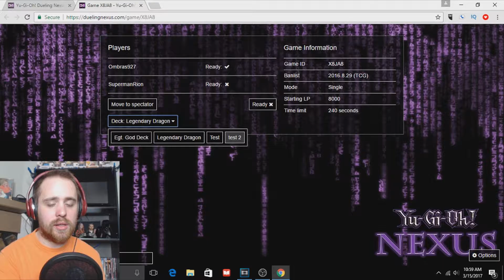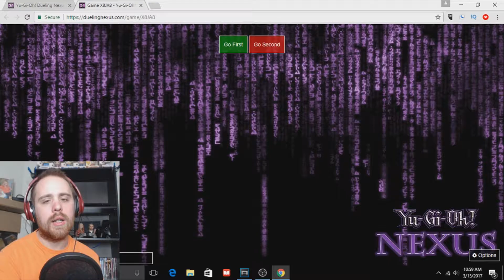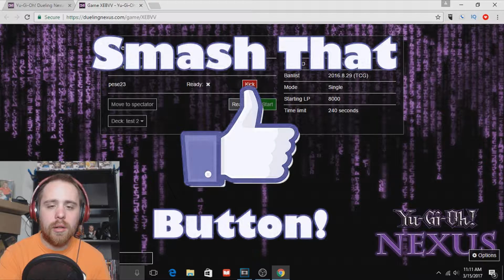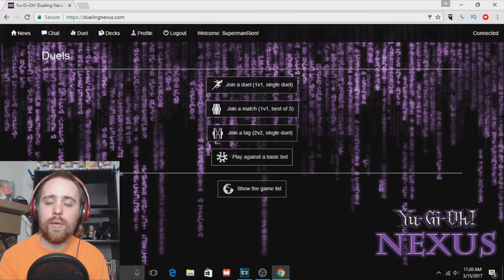The Ultimate Defensive Strategy!? | Let's Play YuGiOh Nexus Themed Duels w/ SupermanRion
Whats up YouTube, SupermanRion here and we are back! Guys we've got an awesome video for you today!

Today we're back with some more YuGiOh Nexus themed duels. This is my ultimate defensive strategy! Spirit Barrier coupled with Astral Barrier and Spirit Reaper? It's Guinness!